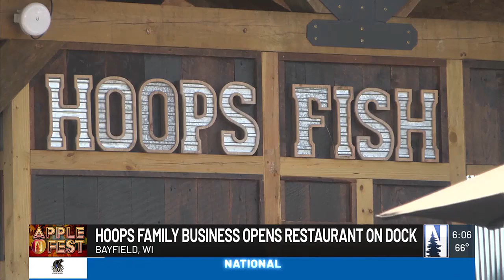New Hoops Dockside restaurant opens in Bayfield serving an old favorite